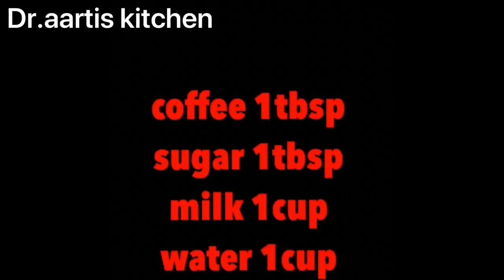Brewing coffee recipe with brewing coffee kit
1 tbsp coffee
1 cup milk
1 cup water
Sugar 1tbsp